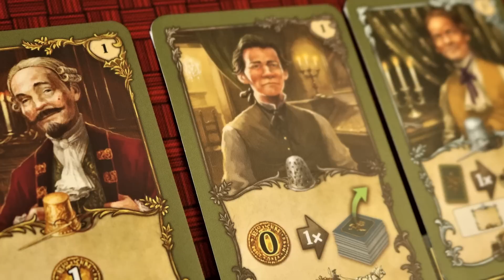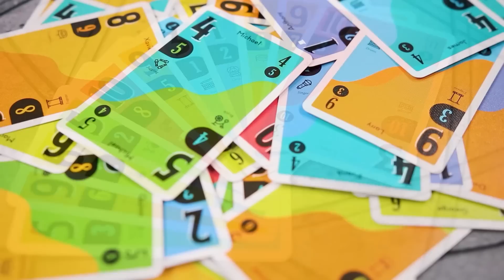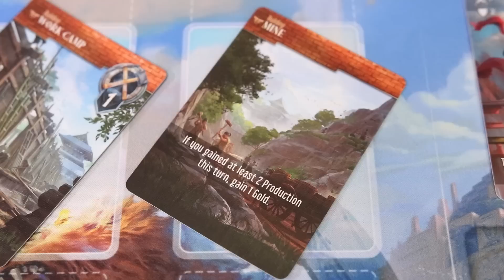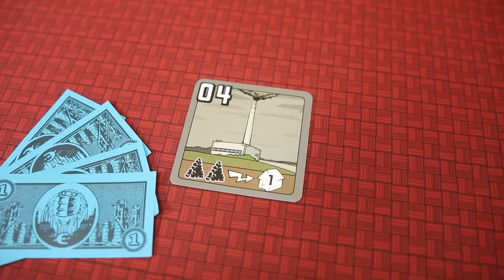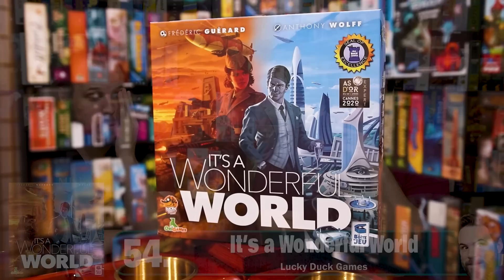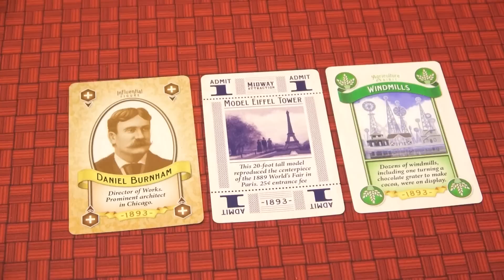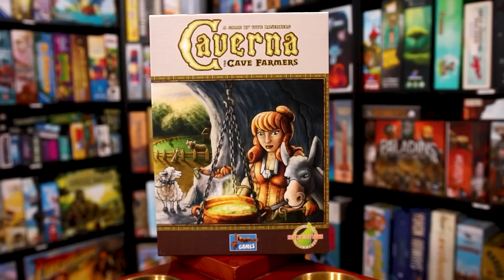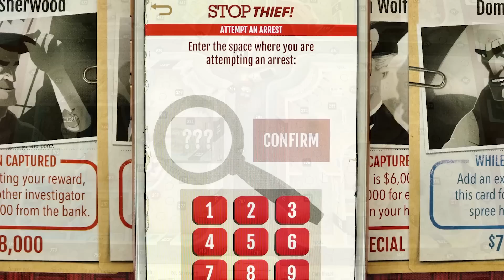60-51 | 100 Greatest Games Ever Made!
Oh my stars it's time again! We're back with our Top 100 Games of All Time! This is our 60-51! And this Top 100 is special as we are partnering with Tabletop Alliance! If you want to get involved go

And if you want send you games to them send them here!:
Tabletop Alliance
3515-B Longmire Drive
PMB 247

0:00 Intro
1:34 60
7:15 59
12:58 58
20:03 57
26:01 56
31:51 55
36:46 54
42:48 53
48:21 52
55:16 51